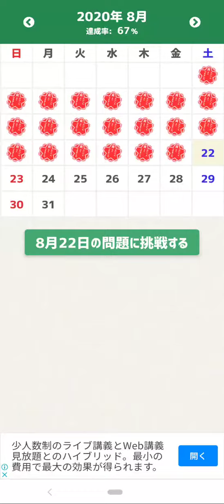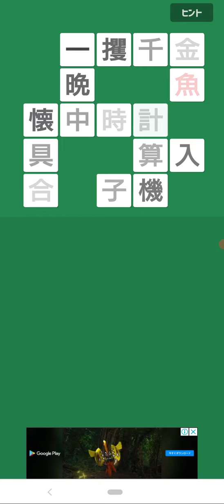2022.4.26.の漢字ナンクロ-2